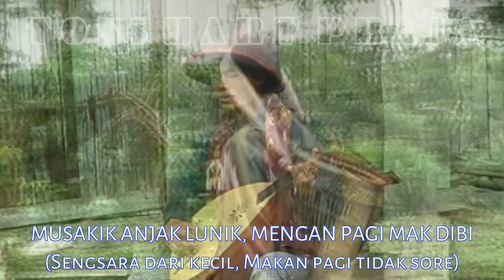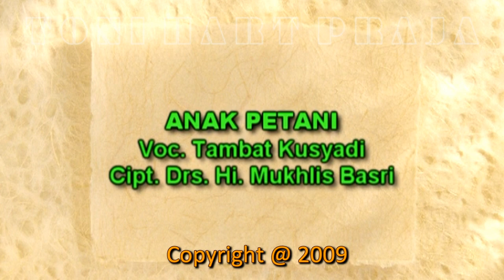ANAK PETANI - LAGU ASLI LAMPUNG BARAT ( LIRIK DAN TERJEMAHANNYA)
Lagu Anak Petani (Sanak Petani) adalah lagu asli dari Lampung Barat yang menceritakan kehidupan Bapak Mukhlis Basri sejak kecil hingga menjadi Bupati. Kehidupan seorang anak petani, begitu menderita, cacian hingga hinaan pernah beliau dapatkan.

Berikut Lirik Lagu dan terjemahannya :

Lirik Lagu Anak Petani

Minak muakhi saunyinni
Sanak famili semuanya
Nyak haga bucakhita
Saya akan bercerita
Lelakun anak petani
Cerita anak petani
Warisan uluntuha
Warisan orangtua

Pekon tebu asalni
Pekon tebu asalnya
Ulun tuha  petani
Orangtua petani
Musakik anjak lunik
Sengsara dari kecil
Mengan pagi mak dibi
Makan pagi tidak sore

Reff.
Lakahat ni keluaraga
Menderita keluarga
Kuliah kung wisuda
Kuliah belum wisuda
Kidang mujokh kik juga
Tapi bersyukur saya juga
Inggom taat agama
Istri taat agama

Hukhik ni sikam khua
Hidupnya kami berdua
Anjak dikebun kupi
Berawal dari kebun kopi
Nayah khumpok menghina
Banyak orang menghina
Kidang ikhlasku dihati
Tapi ikhlasku dihati

Ajo nyak anak petani
Ini saya anak petani
Bangik sakik kukhasa
Enak sakit kurasa
Lehotku disunyini
Pesanku pada semuanya
Amanat Sai kuasa
Amanat Yang Kuasa